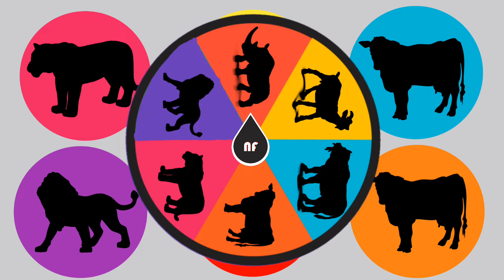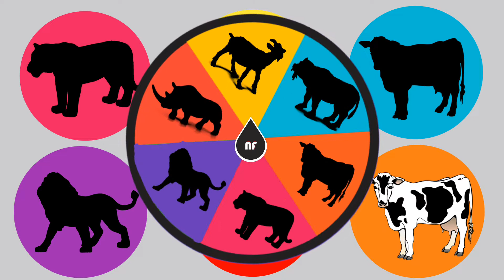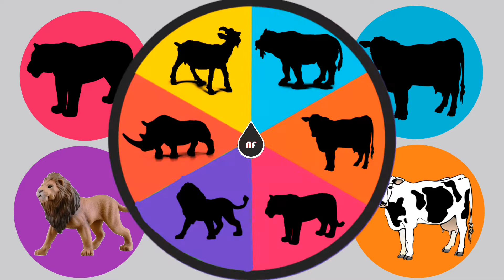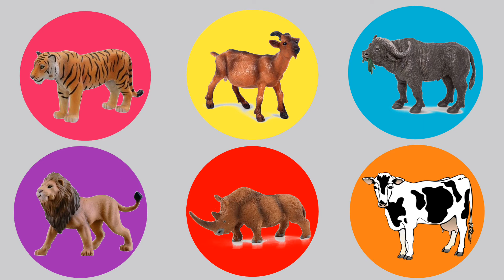spin toy animal : cow, buffalo, tiger, lion, goat, rhino, spin toy